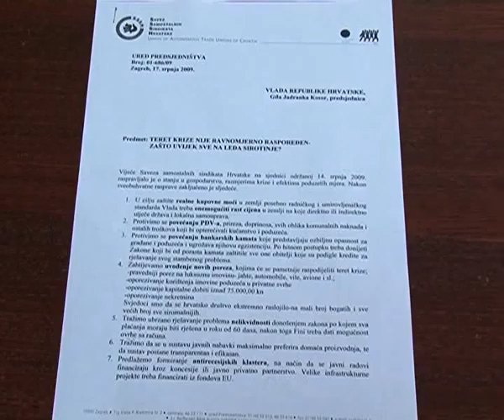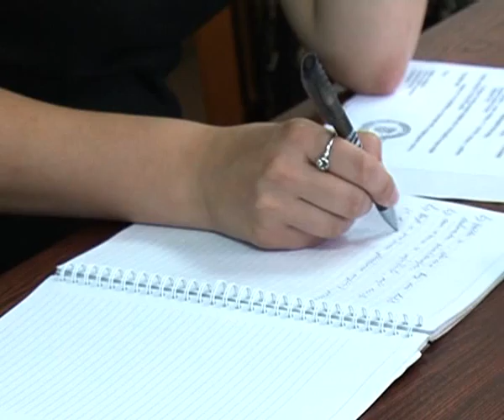23 posto sindikati 23 7 2009